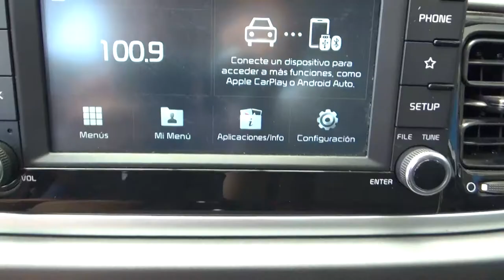Kia / Rio / 2018 - JE042764